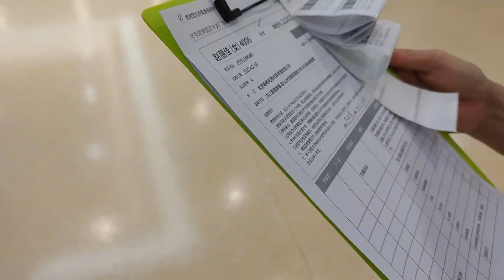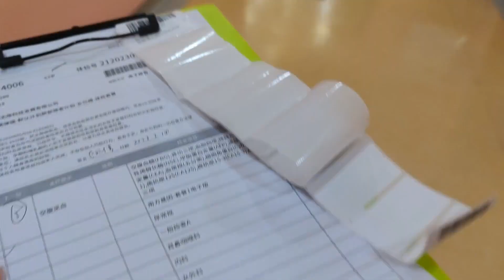兰兰来医院体检，遇到4位年长的大夫，医德医术太棒了，都说了啥